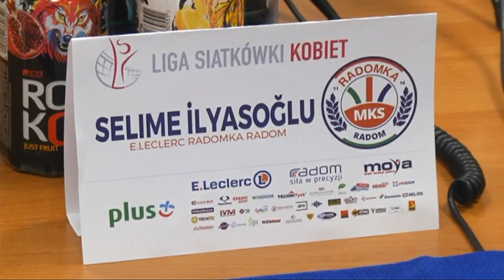Radomka z Turczynką